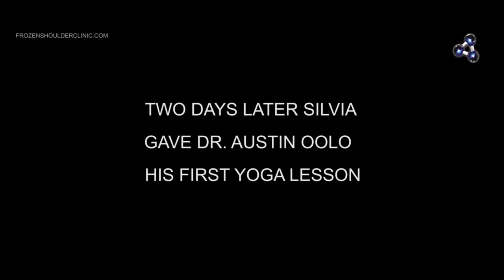Yoga And Frozen Shoulder - Trigenics OAT Procedure for Adhesive Capsulitis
Get a FREE consultation to learn more about the OAT Procedure for frozen shoulder!

Silvi, is a yoga and pilates instructor from Berlin, Germany. At the time of this video, she had been suffering from adhesive capsulitis frozen shoulder for over 4 months. She was only 39 years old which is uncommon for developing frozen shoulder. Her condition made it impossible to work and impossible for her to sleep. She got her life back with the Trigenics® OAT Procedure. You won’t believe what she’s able to do two days after the OAT Procedure!

Frozen shoulder, or “adhesive capsulitis”, is a condition that causes severe, painful restriction of motion in the shoulder joint. Frozen shoulder causes the capsule surrounding the shoulder joint to contract and form scar tissue which prevents the shoulder bone from being able to move in the socket. With Adhesive Capsulitis, the shoulder literally seems to be “frozen” which is why it is called “frozen shoulder.”

Do you have pain in your shoulder? Is your shoulder stiff and your range of motion limited? Learn how to do a simple self-diagnosis of Frozen Shoulder.

Developed by Dr. Allan Austin-Oolo (Dr. O), the Oolo-Austin Trigenics (OAT) Procedure is a well-researched, unprecedentedly successful, non-surgical operation to cure frozen shoulder. Watch Bryon Elton, of California, talk about his inspiring experience with the OAT Procedure!

This breakthrough medical procedure is quickly becoming accepted and proven as the world’s most rapid and effective treatment for adhesive capsulitis frozen shoulder. Patients fly in from all over the world for the ground-breaking Trigenics® OAT Procedure!

Frozen shoulder most often happens as a result of a shoulder injury, such as a rotator cuff tear, a bone fracture affecting the shoulder, or shoulder surgery. It can also happen after people have other types of surgery, such as heart or brain surgery. Frozen shoulder can also happen without a preceding injury and tends to preferentially affect people with certain diseases and conditions. People with diabetes, for example, have an increased risk of developing frozen shoulder. In fact, 10 to 20 percent of people with diabetes develop the condition.

Dr. O is the developer of the revolutionary musculoskeletal assessment and treatment system for pain relief called "Trigenics". Trigenics® is a neuro-kinetic, sensorimotor assessment, treatment and training system which instantly relieves pain and increases strength and movement. Trigenics® retrains the way the brain communicates its movement and/or pain signals with the muscles of the body. The beneficial effects are instantaneous and seen immediately.

The Trigenics® OAT Procedure to fix adhesive capsulitis frozen shoulder is the fastest, most effective treatment.

Don't wait! You don't have to suffer anymore. Get your frozen shoulder fixed and get your life back!

During the FREE consultation you will get answers to questions, learn more about treatment options and recovery times, and can start the patient qualification process to determine if you would be a good candidate for the Trigenics® OAT Procedure.